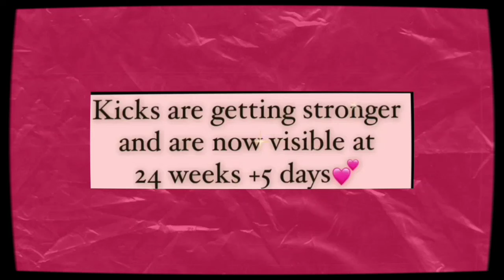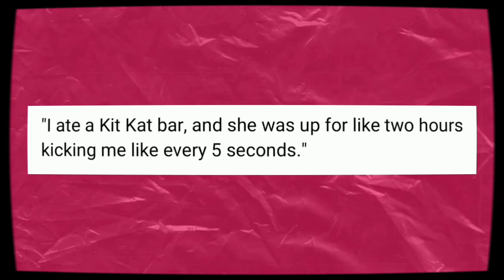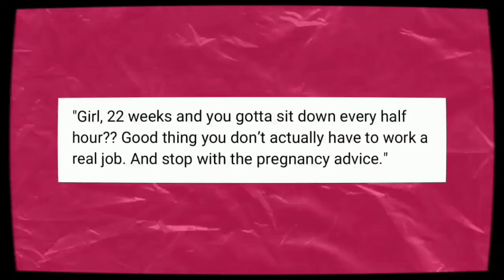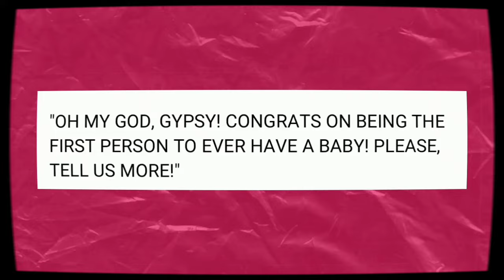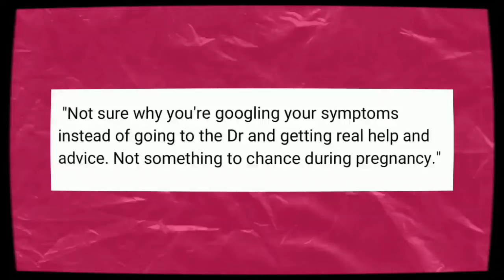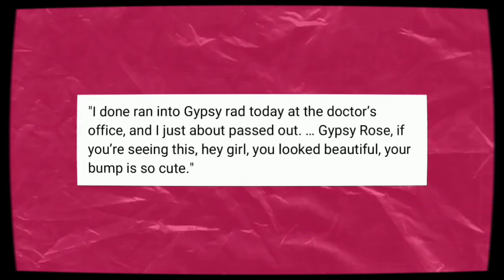Gypsy Rose Blanchard BADLY EXPOSED her Pregnancy LIES | Its Over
Gypsy Rose Blanchard BADLY EXPOSED her Pregnancy LIES  | It's Over

Gypsy Rose Blanchard is making headlines again, but this time, it's not about her past. Join me in this deep dive into Gypsy’s pregnancy controversy, where muted TikTok videos and suspicious baby bump updates have left fans questioning her every move. Is this just another attempt to stay in the spotlight, or is there more to the story than meets the eye? In this episode, we break down the online reactions, public skepticism, and Gypsy’s efforts to control the narrative. Could her pregnancy be part of a bigger game? Let’s take a closer look.